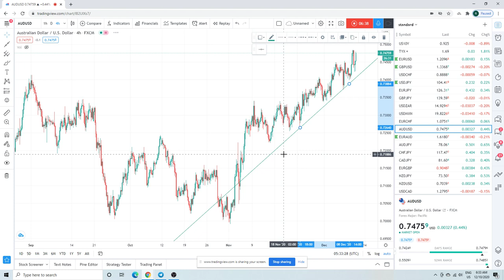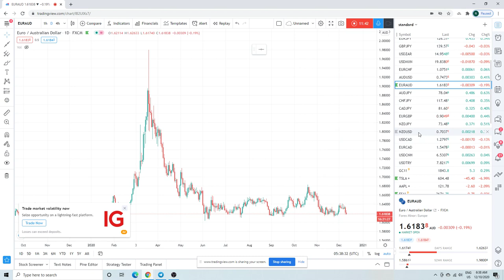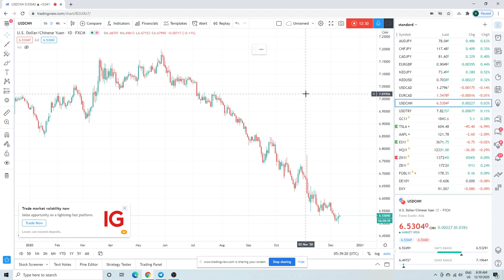FOREX TRADING Today Dec 10th - an institutional view for individual traders from PrivateerFX